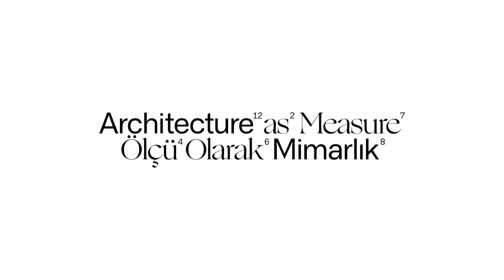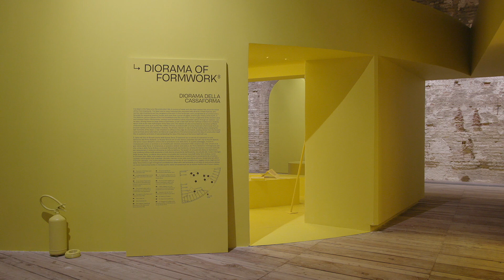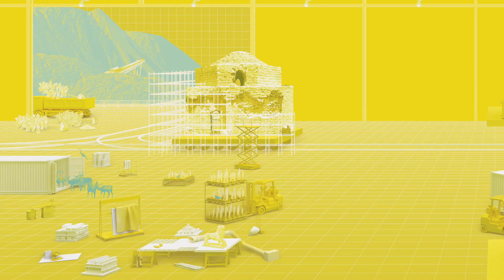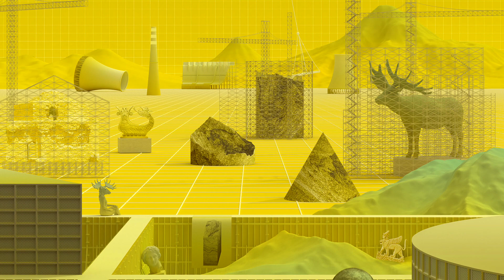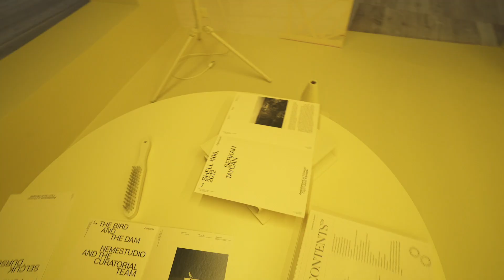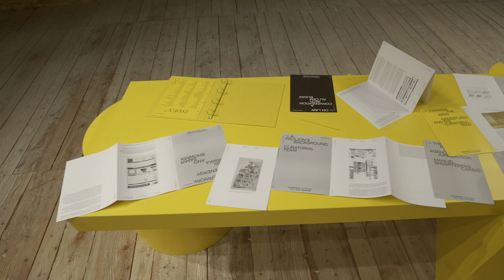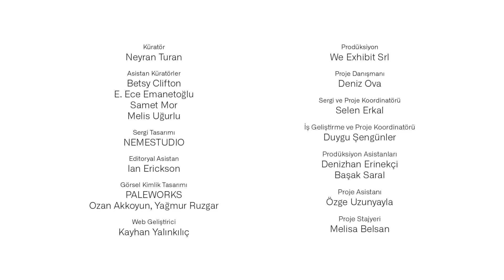SERGİ TURU | Ölçü Olarak Mimarlık, Venedik Bienali 17. Uluslararası Mimarlık Sergisi Türkiye Pavyonu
Dünyanın en önemli mimarlık etkinliklerinden Venedik Bienali 17. Uluslararası Mimarlık Sergisi, 22 Mayıs-21 Kasım tarihleri arasında düzenleniyor. İstanbul Kültür Sanat Vakfı’nın (İKSV) koordinasyonunu yürüttüğü Türkiye Pavyonu’nda bu yıl küratör Neyran Turan’ın yenilenmiş bir mimari çevre tahayyülü üzerine düşünmeye çalışan "Architecture as Measure / Ölçü Olarak Mimarlık" başlıklı projesi yer alıyor.

Ölçü Olarak Mimarlık projesi, yaşadığımız iklim krizi ışığında, mimarlığın kendi işleyişine dair alternatif tartışmalar yaratmayı amaçlıyor. Proje, fiziki enstalasyonu ve sürekli güncellenen web sitesiyle, Türkiye’de inşaattan bakıma, kaynak kullanımından tedarik zincirine uzanan süreçlerin çevreyle ilişkisine odaklanıyor.

Türkiye Pavyonu sergisini tüm detaylarıyla gösteren sergi turu yayında!

Video: @dantoproduction

İKSV’nin koordinasyonunu yürüttüğü Türkiye Pavyonu, T.C. Kültür ve Turizm Bakanlığı katkılarıyla ve T.C. Dışişleri Bakanlığı himayesinde, Schüco Türkiye ve VitrA’nın eş sponsorluğunda gerçekleştiriliyor.